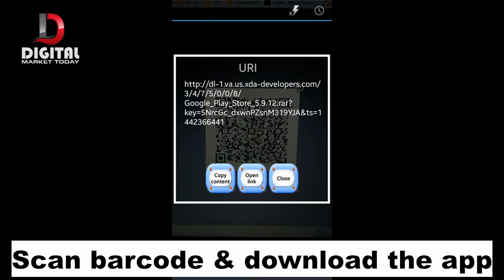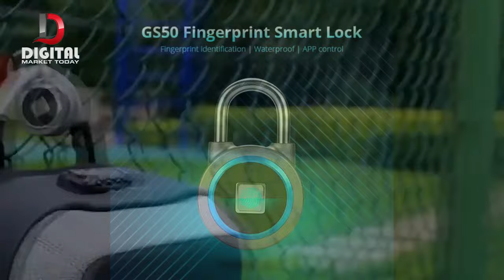Digital Bluetooth Waterproof Keyless Fingerprint Lock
Are you looking for a convenient and robust solution to protect your home and stuff? Our smart Biometric Padlock is the ultimate solution for your security purpose. Small and lightweight fingerprint locker for indoor-outdoor use.